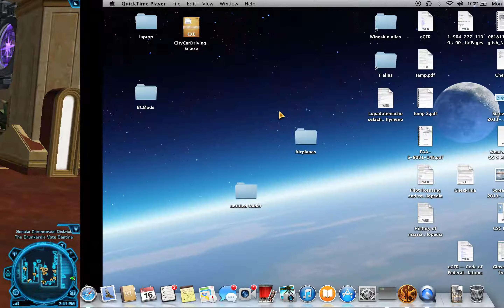SWTOR - What Mama Don't Know - 25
Hello, and welcome to this musical episode of Star Wars: The Old Republic!

But that didn't stop me! So what Google, sue me! Don't, actually. Definitely, do not sue me, please. That would really ruin my day, among other things. I mean, at least let me make an insincere but mildly convincing formal apology first!